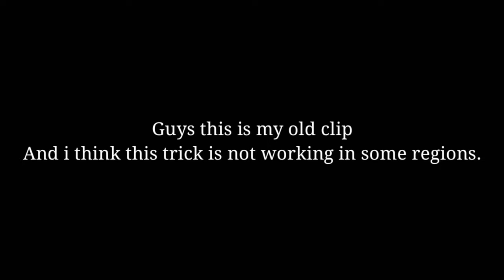Top 5 Ways to Get down from Factory Roof👌| Free fire Tips and Tricks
5th trick is from Dr Avengers channel 😃

👉Music credits--

Thanks to